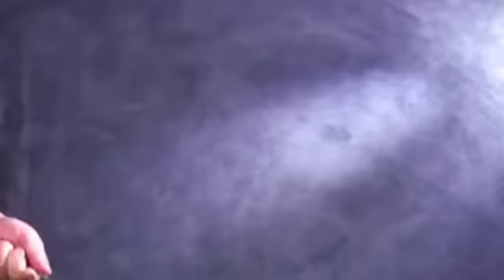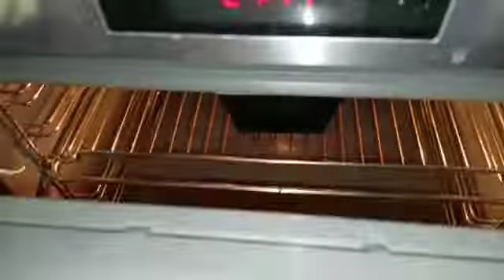Fruit Cake Recipe//Easy and tasty Recipe by MJaved's Cooking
Ingredients
Butter unsalted 150g (room temperature)
Sugar powder 1/2 cup
Eggs 2
Mixed Tutti Frutti
Almond
Black currant